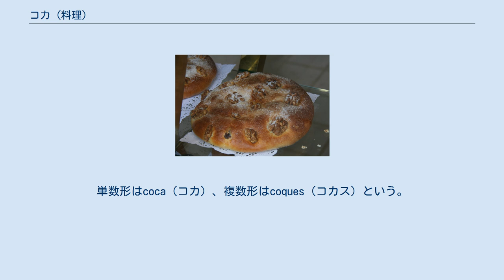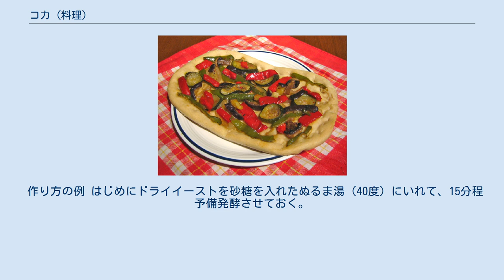コカ (料理)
ウルジェイの塩味のコカスと甘いコカス コカ（カタルーニャ語：coca）とはスペイン東部発祥のパン。
現在では酵母で発酵させる作り方が主流だが、元は無発酵パンであった。
単数形はcoca（コカ）、複数形はcoques（コカス）という。
塩味のコカだけでなく、甘いコカや甘辛いコカも存在する。
主にカタルーニャ州、アラゴン州東部、バレンシア州ほぼ全域、バレアレス諸島、アンドラおよび北カタルーニャとも呼ばれるフランスのルシヨンで食べられる。
 コカはイタリアのピザとよく似ているが、チーズを使わないという点がピザとの大きな違いである。
また、オリーブ・オイルをふんだんに生地に練り込むことが特徴といえる。
日本でいう「惣菜パン」や「菓子パン」のようなもので、スペインではパン屋が作るのが一般的である。
調理法は地方によって違いが見られる。
町と季節によりコカの生地、中身や具材は様々であるため、とても種類が多い。
 大まかには一緒であるが作り方や材料は地方により多少の違いがある。
 作り方の例 はじめにドライイーストを砂糖を入れたぬるま湯（40度）にいれて、15分程予備発酵させておく。
 ボールに、ふるいにかけた強力粉と塩を入れ、オリーブオイルと（1）を少しずつ加えて、よくこね合わせる。
 均一になめらかな生地になったら1つにまるめてボールにいれ、ラップをして、40度くらいの湯煎にかける。
 1～2時間して2倍にふくらんだら、生地を軽く手で押してガス抜きをする。
 適当な大きさに分割して、厚さ5ミリくらいにのばし、フォークで表面に穴をあける。
 具材をのせ、200度のオーブンで10～15分くらい焼きあげる。
 コカの種類は地方により様々である。